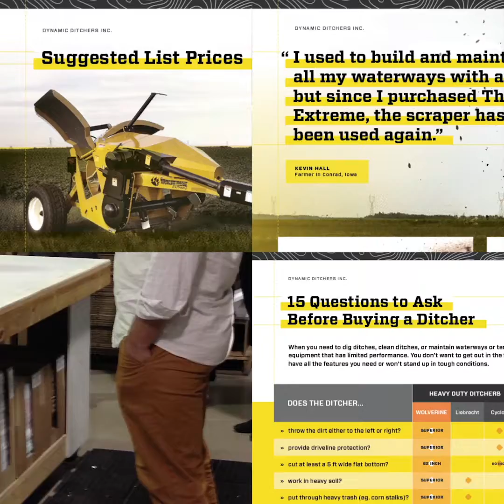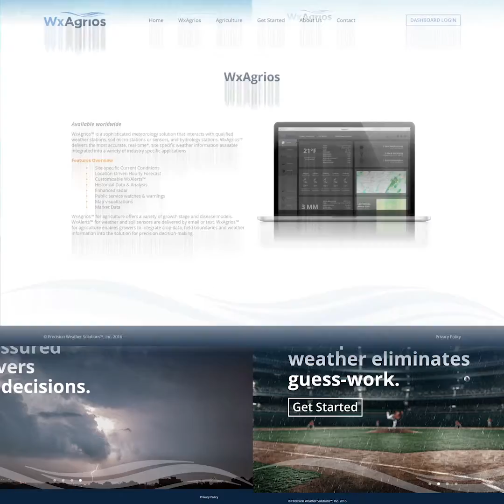2016 Year in Review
We'd like to share some of our favourite projects from 2016 with you! Thank you to our awesome clients and suppliers who made it possible. Goodbye 2016, you were good to us!